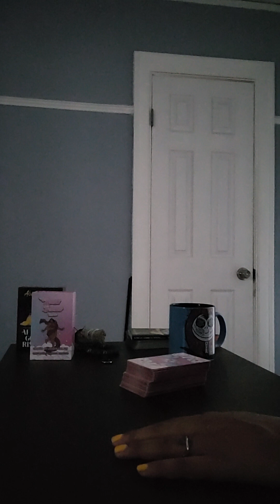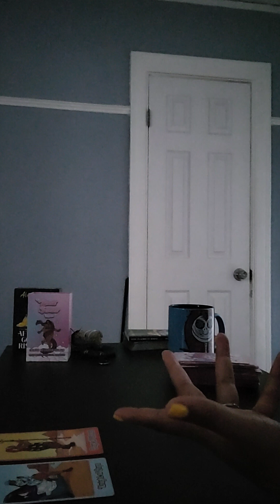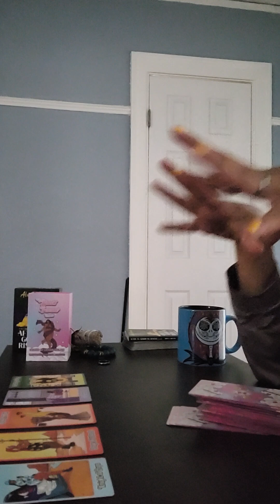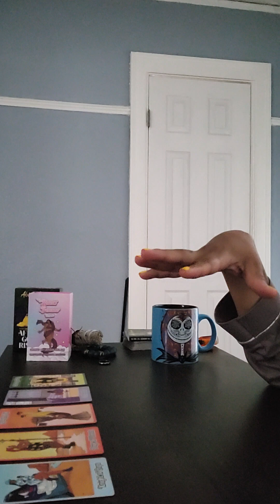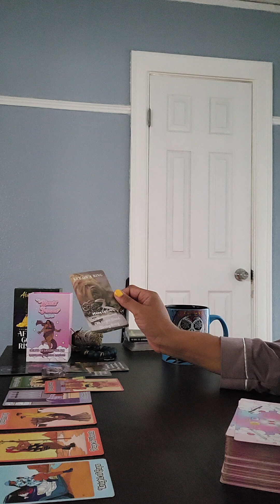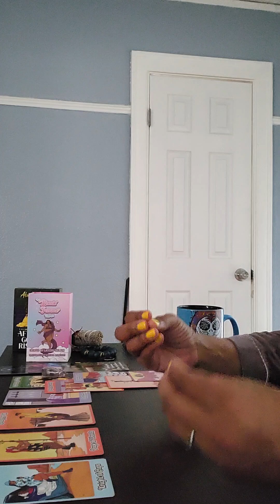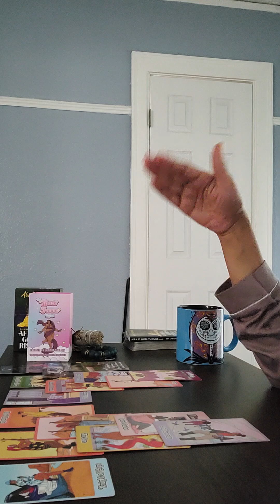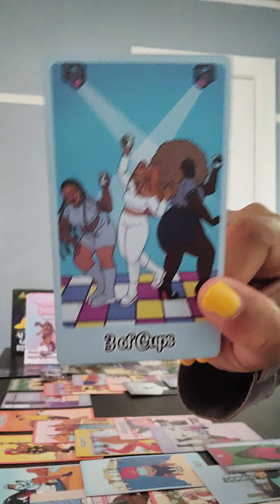Cancer/Leo cusp ❤️‍🔥 The ⚖️ always balance, especially when you lead with a pure ❤️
Cancer ♋/Leo ♌  🦀 🦁